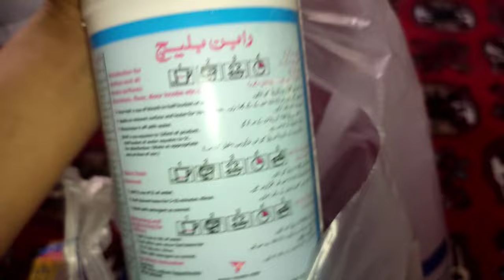Alvida aye hussain 😭|| ami k ghr mjlis || kaneez fatima vlogs